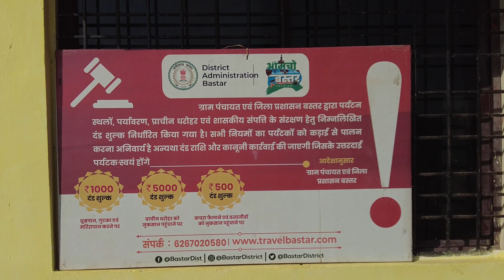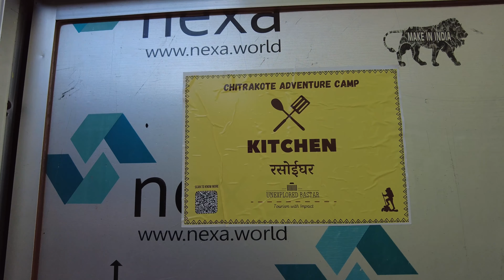Car camping in Chitrakote Falls with Family in tatanexon | carcamping in chattisgarh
Car camping in Chitra kore Falls with Family in Tatanexon

Having an inexpensive campsite, just opposite to Expensive resorts seems pretty leveler.

Wanted to show myself, that you can enjoy the place without much expense. More so with lot more freedom. I need to be little imaginative. Keep My Eyes Open and grab those opportunities as available. We had an excellent day bathing at Saatdhara again on Indravati River. It was cold but the Sunrays just made it so comfortable.

We reached at Tirtha on time and had lot of time on hand. Relaxed a lot. Spent most of our time watching the great views available from the 1st floor.  Cooked our own food, Photographed some Stars and slept like log. Please check our type of travel, adventure.

It wont cost you, but will encourage me a lot.

UPI ID - partho.ghosh@paytm